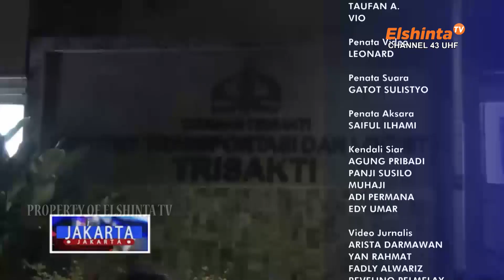Aksi Donor Darah LMK Pondok Bambu | Jakarta-Jakarta 31 05 23 SEG 3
Dengan mengambil tema setetes darahku bukti cinta terhadap sesama, ratusan warga Pondok Bambu mengikuti kegiatan donor darah yang digelar lembaga musyawarah kelurahan. Tingginya animo warga untuk berdonor, membuat kuota seratus kantong darah yang ditargetkan, bisa terlampaui.

Guna mencegah masyarakat tergiur investasi bodong, serta membantu pelaku UMKM meningkatkan perekonomian, digelar seminar investasi logam mulai di Depok. Kegiatan ini juga sebagai upaya memberikan wawasan tentang investasi yang tepat dan aman.

ElshintaTV